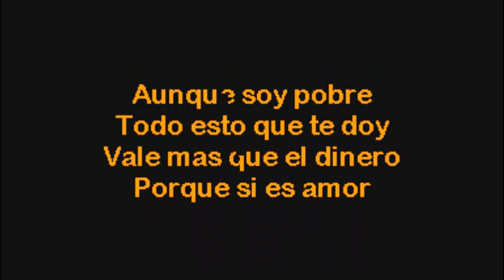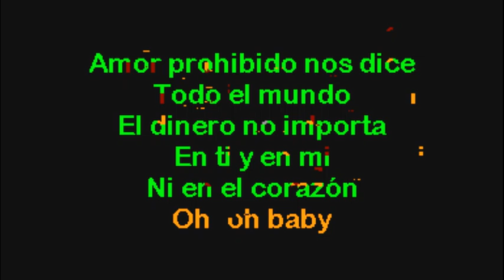Selena Amor Prohibido Karaoke